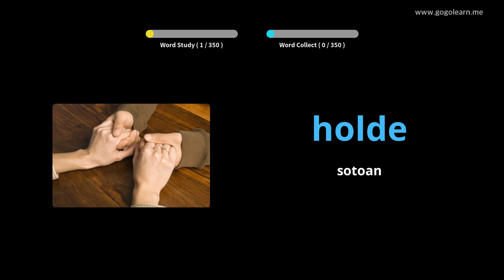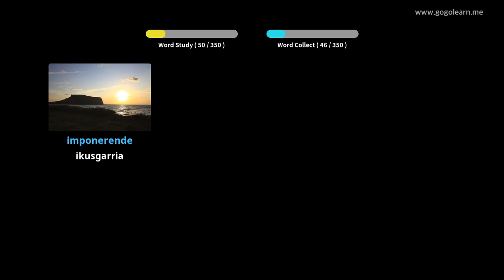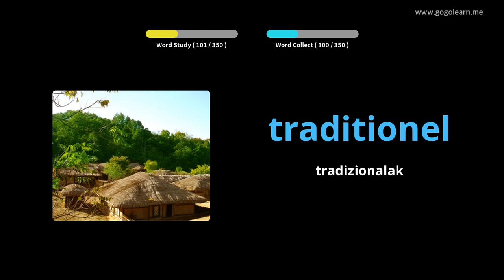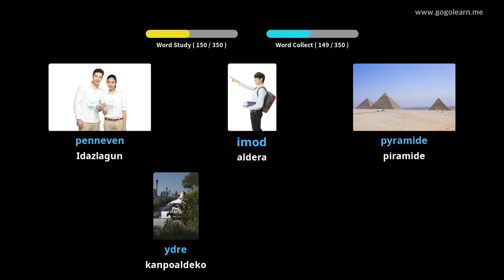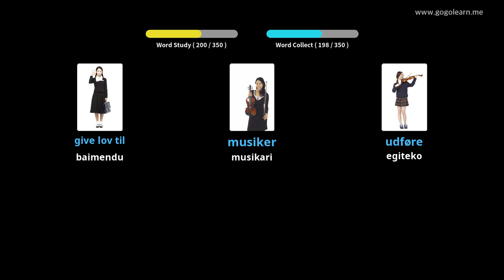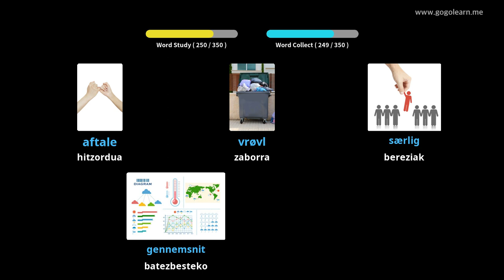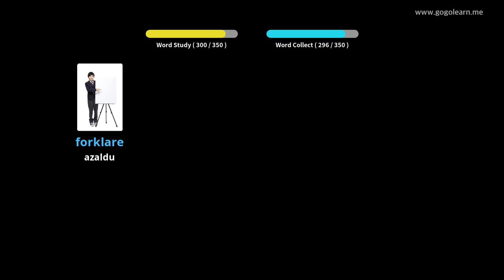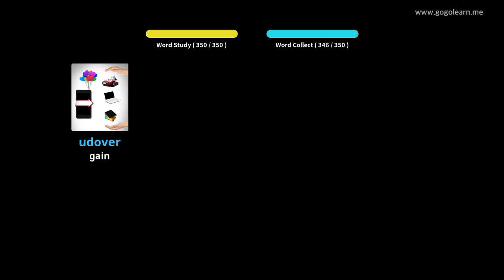Ikasi Danimarkako irudiekin | Danimarkako Hiztegia Bigarren Hezkuntzako 2. maila | Golearn